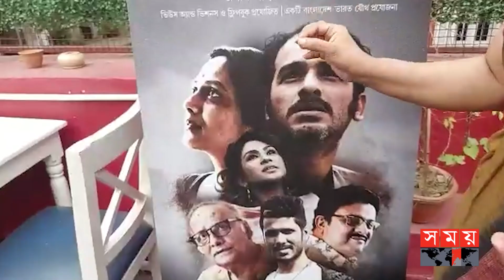বিরতিতে আমি বিশ্বাস করি না: অপি করিম | Aupee Karim | Mayar Jonjal | Somoy Entertainment